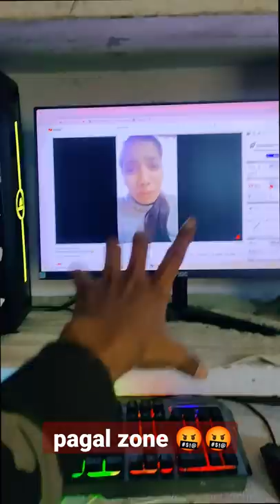sourav joshi vlogs pagal zone exposed